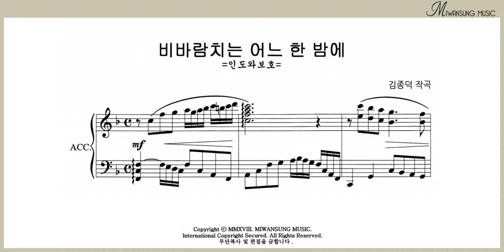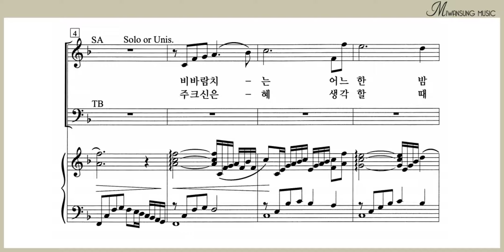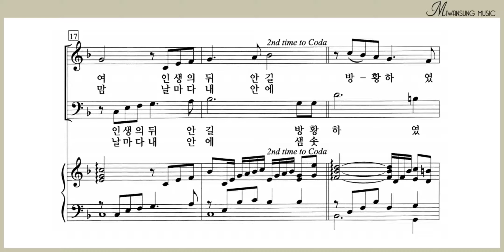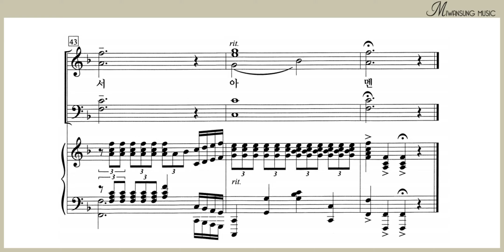비바람치는 어느 한 밤에 / 소프라노파트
하이라이트 27집 / 비바람치는 어느 한 밤에 / 소프라노파트